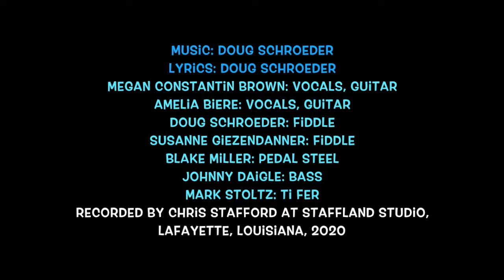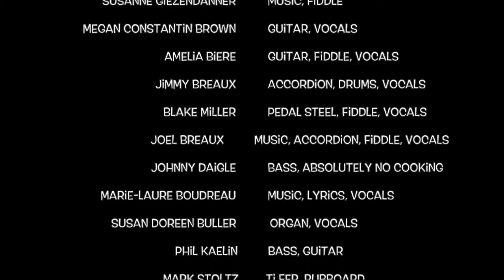La Courtise des Ours (The Courtship of the Bears)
And for the non-French speakers, here are the lyrics in English:

I’ve seen the flowers in the fields
And I’ve seen the pretty blue lakes
But I’ll tell you, the prettiest things
Are wild blackberries, ripe and sweet

Put your pretty paw in mine
We’ll take a walk, yes, cheek to cheek
And give me your basket of promises
To put the sweet and perfect berries in.

I’ve seen the people in their cities
And I’ve seen their pretty jewells